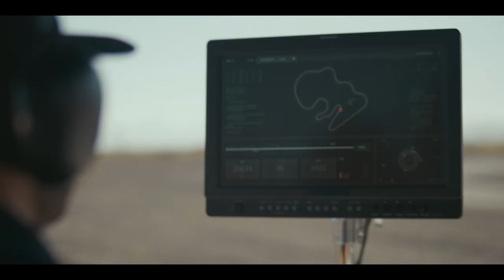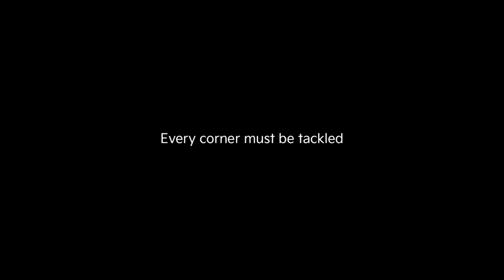Kia Tasman (2025)